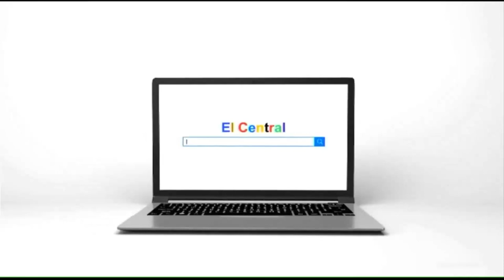Mundo Paralelo, conoce cuáles fueron las noticias más virales en redes sociales